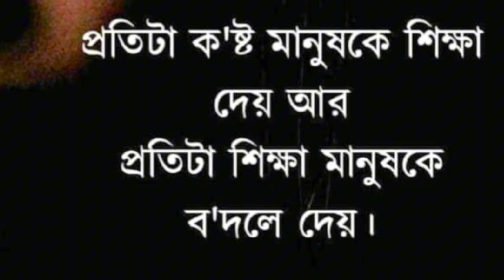রাতে ভিডিও আপলোড দিতে পারি নাই কারণ আমি অসুস্থ হয়ে গিয়েছিলাম। recipe #